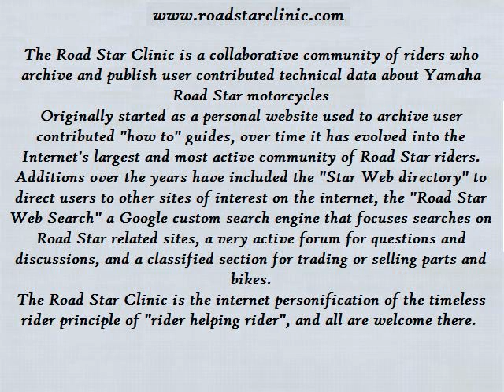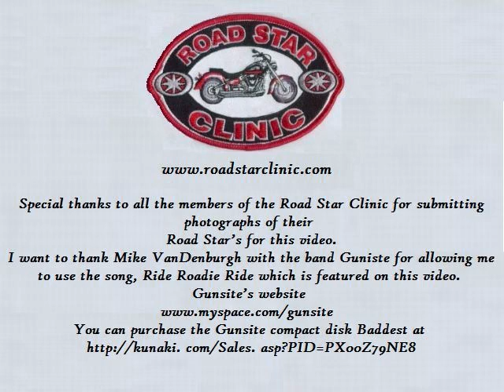Road Star Clinic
This is a video about the bikes of the Road Star Clinic, It features the sounds of Gunsite singing Ride Roadie Ride. The Road Star Clinic is a the largest site on the internet devoted to the love of the Yahama Road Star motorcycles. Visit the Road Star Clinic and you will see what it is all about.